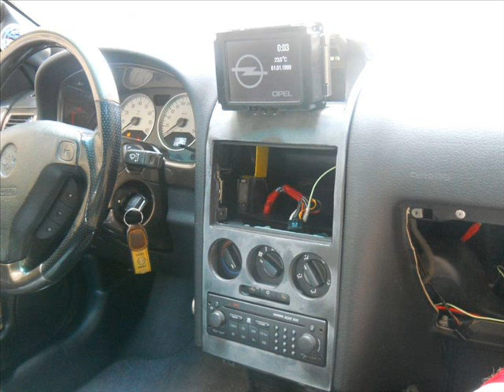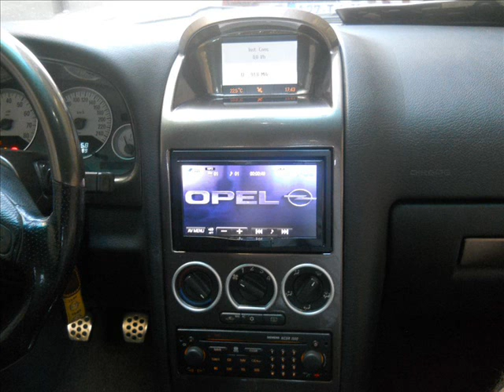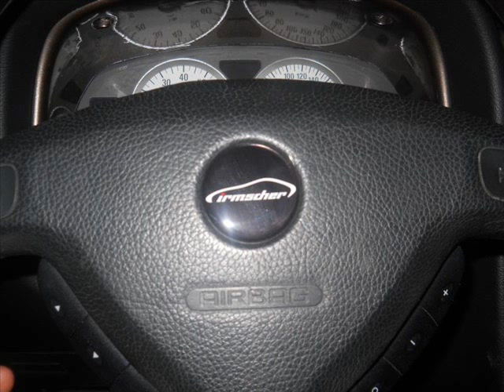Astra OPC By Little Dragon Part.4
Opel Astra G OPC by Little Dragon project video Part.4